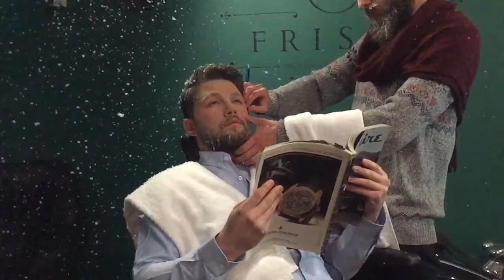Парни из Фризор делают погоду :)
FRISOR BARBERSHOP KYIV - Лига опытных мужских парикмахеров, где приходят к мастеру, а не в парикмахерскую.